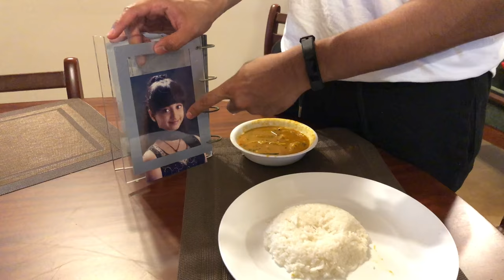UGRAN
COOKING WITH THE BOYS YAAR